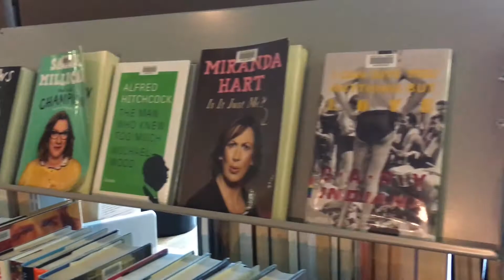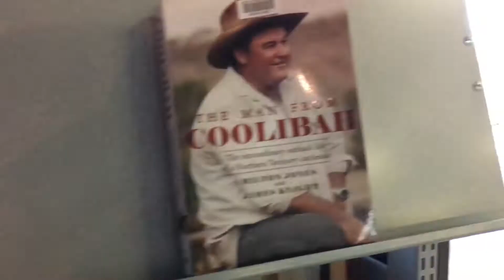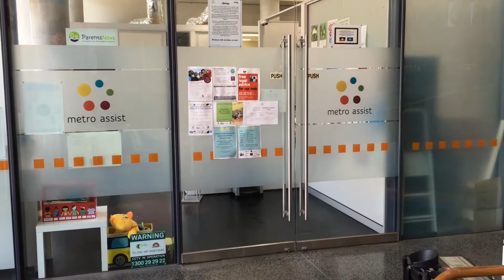The Library of Ashfield Sydney.悉尼 艾士费区图书馆。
Retirement life diary. 退休生活日志。